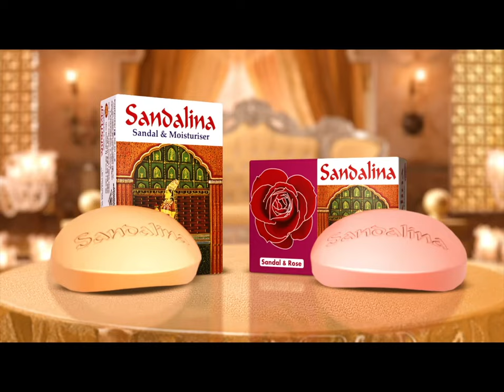ডিবি কার্যালয় হবে না নায়ক-নায়িকাদের আড্ডাখানা: ডিএমপির ডিবি প্রধান | DB | Jamuna TV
ডিএমপি মিডিয়া সেন্টারে মিট দ্য প্রেসে সমসাময়িক ইস্যুতে কথা বলছেন ডিএমপি'র অতিরিক্ত কমিশনার রেজাউল করিম মল্লিক

ডিবিতে নায়ক-নায়িকার সময় কাটানোর জায়গা হবে না: ডিএমপির ডিবি প্রধান | DB | Jamuna TV